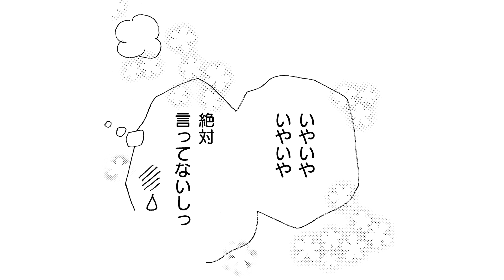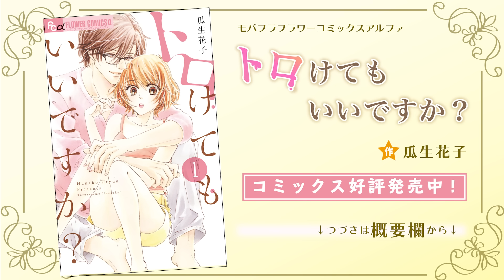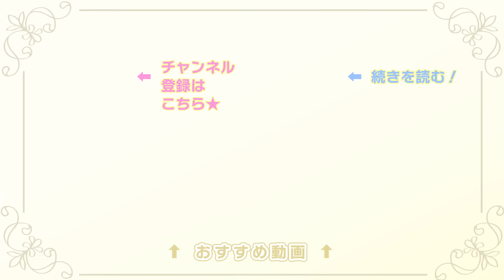【恋愛漫画】彼の愛撫でトロけそうになるなんてーー…。【トロけてもいいですか？・第3話】オトナのフラワーコミックスチャンネル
【恋愛漫画】大学のころから友達で、「男」って意識したこと、なかった。なのに「オレは理央が欲しい」突然のキス。どうしちゃったの！？「トロけてもいいですか？」の続きが読みたい方はこちらをクリック🌟

‹あらすじ›
 ずっと友達だったのに…身体が先に溶けてく
大学のころから友達で、どちらかというと草食で「男」って意識したこと、なかった。「オレは理央が欲しい」突然のキス。どうしちゃったの！？　でも……どうしよう。キスされるたびに気持ちよくて、もっと触れてほしくなる。彼の愛撫を思い出すだけで、カラダがトロけそうになるなんてーー…。カラダだけイキたくないの…。

[作者] 瓜生花子
[掲載誌]モバフラ フラワーコミックスα

『オトナのフラワーコミックスチャンネル』は小学館の少女マンガ公式チャンネルです！